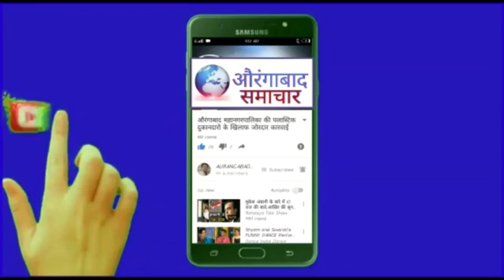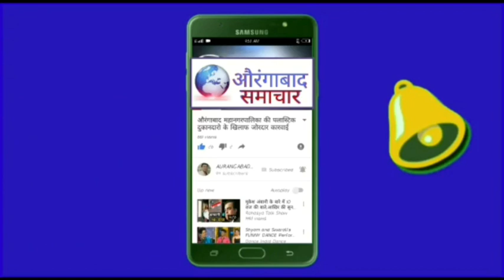खुलताबाद मध्ये आईने आपल्या दोन मुलींना विष पाजून स्वतः विष घेतले,आई-मुलीचा मृत्यू !!